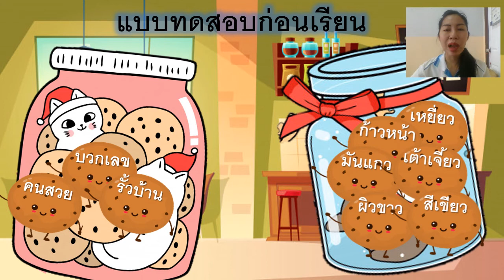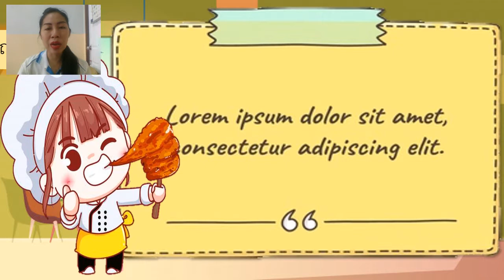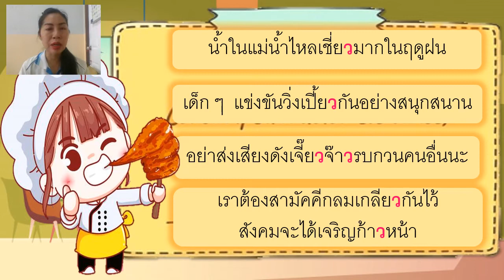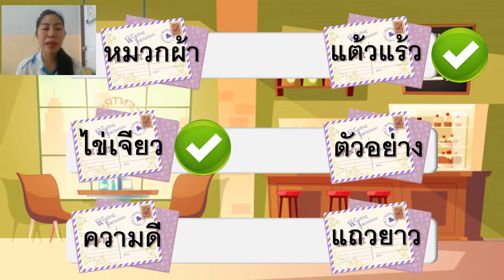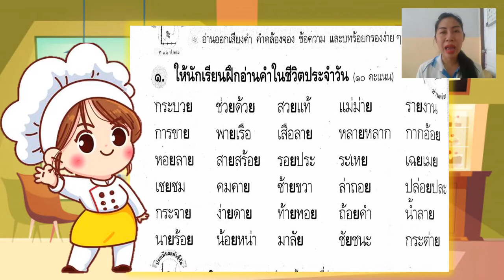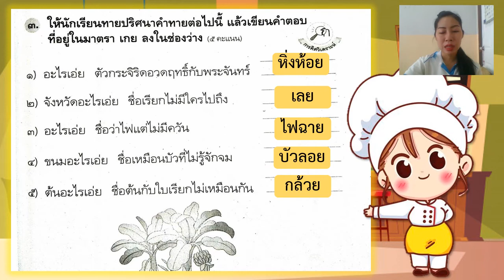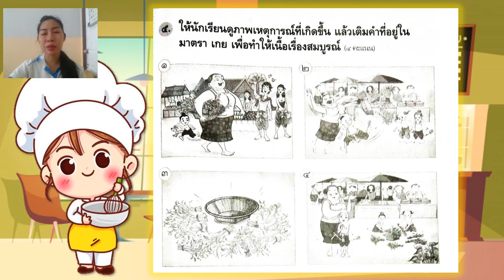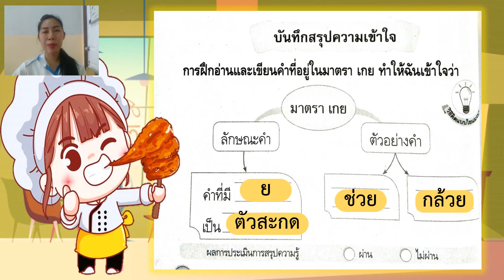25/06/2564 ป.2 วิชาภาษาไทย เรื่องมาตรา เกอวทบทวน